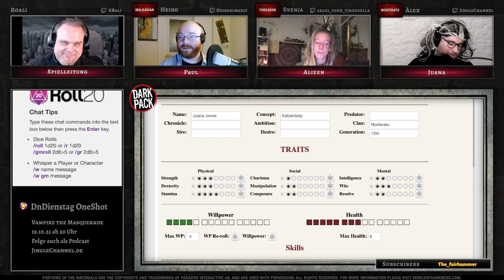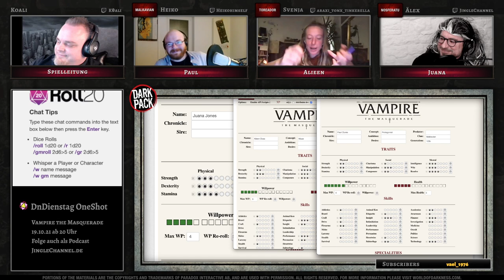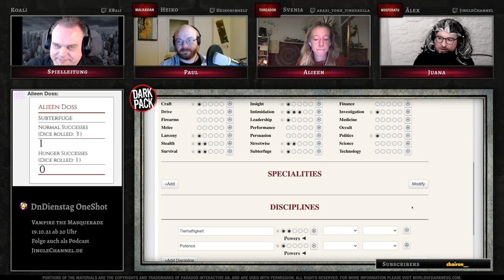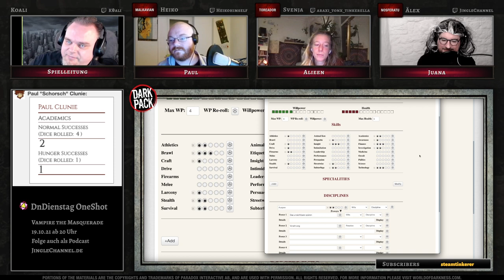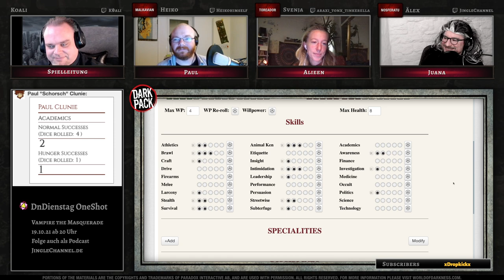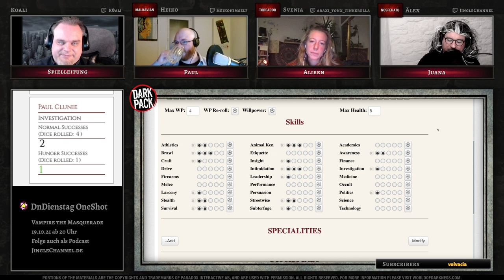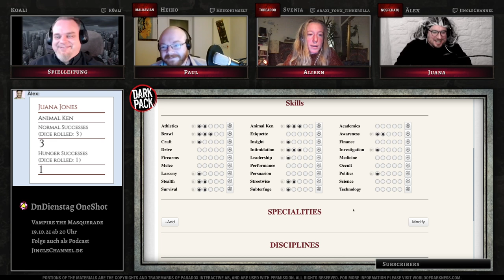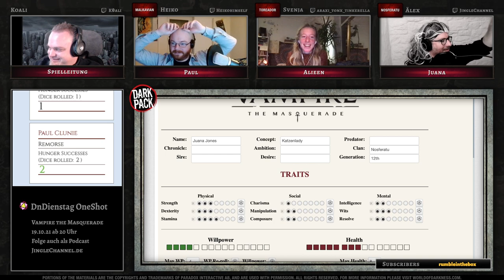[Vampire V5] Unter Monstern | feat. JingleChannel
▬Vampire the Masquerade FANMADE Oneshot.
Pen and Paper Rollenspiel.
Gespielt wird das Schnellstarterabenteuer "Unter Monstern".

Das Orginal war zu sehen auf dem Twitchkanal von JingleChannel
Hier der REupload.

▬ Beschreibung: ▬
In einer amerikanischen Kleinstadt tötet jemand Menschen und raubt ihnen ihr Blut, was für Vampire immer ein Problem darstellt.
Wenn es sich um einen Menschen handelt, könnte dadurch die Aufmerksamkeit auf die wahren Raubtiere der Nacht gelenkt werden. Wenn es ein Blutsverwandter ist, ist die Maskerade in Gefahr. Wenn es etwas anderes ist ...

▬ CAST: ▬
Mit dabei:

Älex - Juana (Noferatu)
Heiko - Paul (Malkavianer)
Svenja - Alieen (Toreador)

Storyteller: Koali

▬ HINTERGRUNDMUSIK & Layout: ▬
by JingleChannel